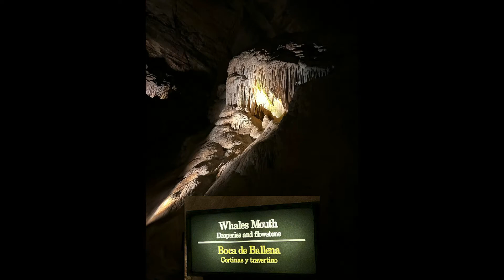Carlsbad Caverns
It was our first visit to any cave or caverns, and we wanted you to experience it with us!  We hope you enjoy Carlsbad Caverns as much as we did.  If you go, make sure you visit recreation.gov for your timed entry tickets, which were required at the time we made this video.